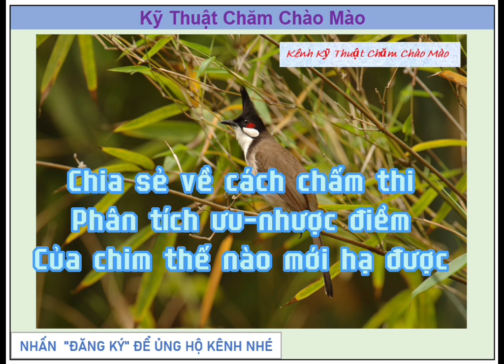Cách chấm thi và phân tích để hạ các chú chim ở các vòng đấu@kythuatchamchaomao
Giải đáp các câu hỏi liên quan đến việc vào lửa cho chim chào mào, mời anh em đọc qua ở website

Kiến thức chọn bổi hay để gột thành chiến binh chào mào, mời anh em đọc qua ở website

Nhờ Like và Đăng Ký để ủng hộ Kênh "Kỹ thuật chăm chào mào" và xem nhiều Video hay hơn mọi người nhé!